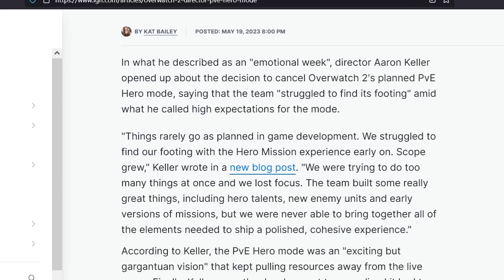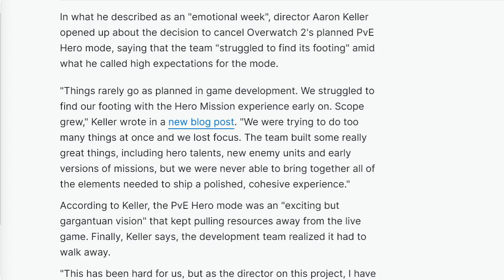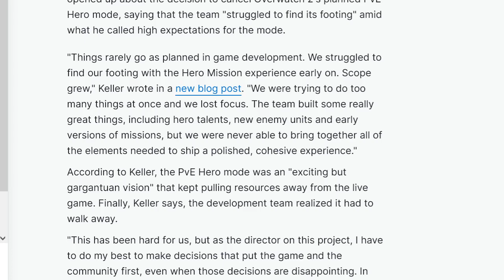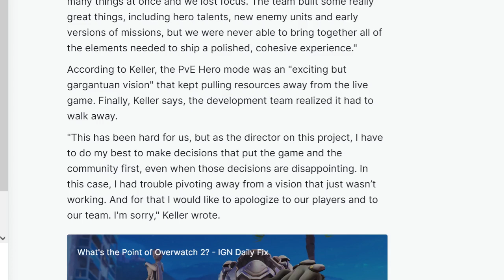Overwatch 2 Cancellation press note: Translation from Corporate :)